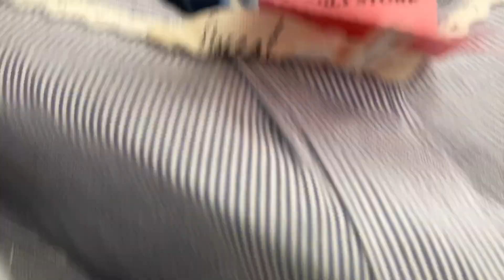ช้อปปิ้งเสื้อผ้ามือสอง+Haul เมืองนิวยอร์ค อเมริกา shopping Ep15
สวัสดีคะ ชื่อจอย อาชีพแม่ค้าออนไลน์ พาช้อปปิ้งแหล่งสินค้าราคาถูกในอเมริกา แนะนำเสื้อผ้าแบรนด์เนมขายดีใน Ebay Poshmark บอกราคาต้นทุน และกำไร ถ้าสนใจคอนเทนต์ค้าขายหารายได้เพิ่ม ฝากกดติดตามด้วยนะคะ

Hi Everyone! My name is Joy and I am the owner of Joyfashionstyle. I sell preloved and name brand for women and men. Tips and tricks for shopping secondhand cheap.

Ring Lighting

Tape Rolls

OPP Bags 9x12

OPP Bags 16x20

Poly Mailers Envelopes 9x12

Thank You Cards

Thank You Stickers

Conair Fabric Shaver

Lint Rollers

Custom Labels Stickers

Brother Printer

Mickey Ring Light For Phone